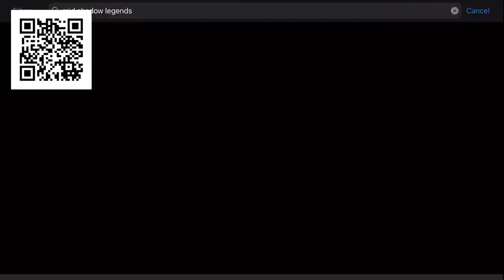Surrounded By Thirsty Squad Outside The Zone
Install Raid for Free ✅ Mobile and PC and get a special starter pack 💥 Available only for the next 30 days 💥

Device: iPad Mini 5
Recording App: iOS Default Recorder
Montage App: Adobe Premiere Pro 2020/VideoLeap
Thumbnail App: Affinity Photo/Phonto

FAQs:
1- Where u from ? Oman
2- Device ? iPad Mini 5
3- Can I play with u ? Sorry not possible 💔